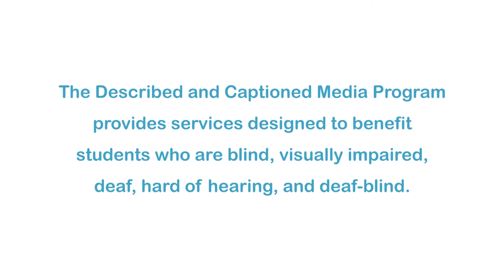The World Heritage: Mont-Saint-Michel & Hawaii (Accessible Preview)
In this episode, students explore Mont-Saint-Michel in France and Hawaii Volcanoes National Park. The monastery stands upon a small island in Mont-Saint-Michel Bay in northwestern France. The Hawaii Volcanoes National Park covers the entire southeastern coast of Hawaii Island and is an active volcanic region that features the volcanoes Mt. Kilauea and Mt. Mauna Loa. Part of the “World Heritage” series.